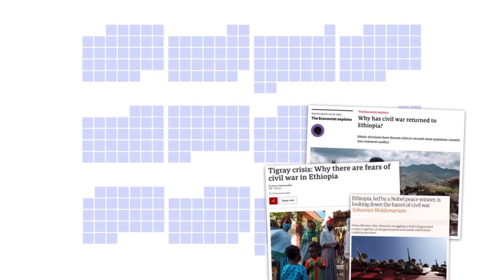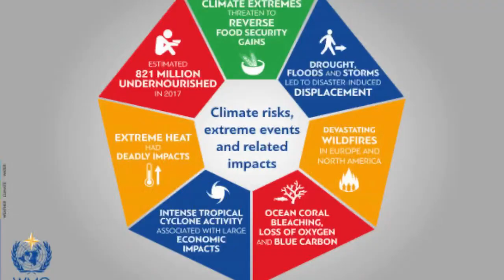Coursework 3 - Nadia Vina Hetharia - IR22-2SP - Dosen Charles Bonar Sirait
Hello everyone, my name is Nadia Vina Hetharia, I’m and International Relations Student from The London School of Public Relations Jakarta, and my lecture is Sir Charles Bonar Sirait.

In this video, I’m going to talk more about Climate Change based on article in the New York Times.